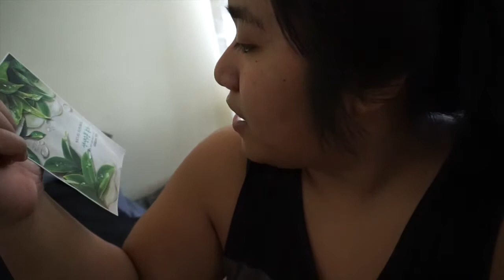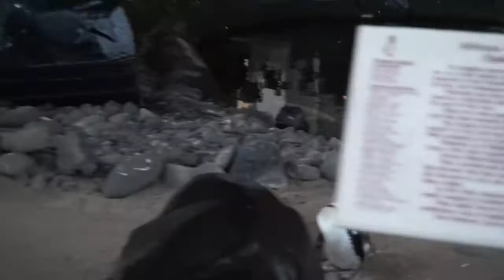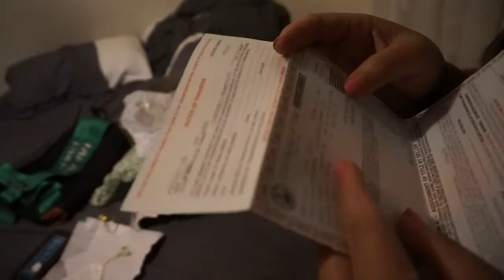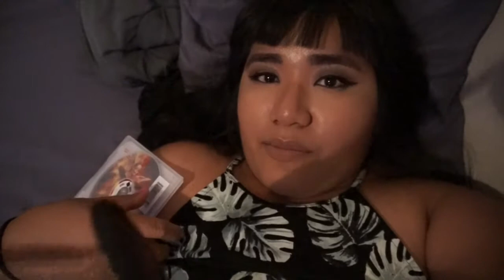ANNIVERSARY SHENANIGANS at KAHOMA RANCH! - tracyann's life.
I can't believe how time has flown and I just celebrated my 3 year anniversary with the love of my life. This was a few days after our actual anniversary and we spent the day ATVing and going down a water slide. Then dinner at a hotel. Watch the entire vlog to see how it went and find out what we got each other!

Personal Instagram: @x3tracyann
IG Boutique: @pieceswithlove